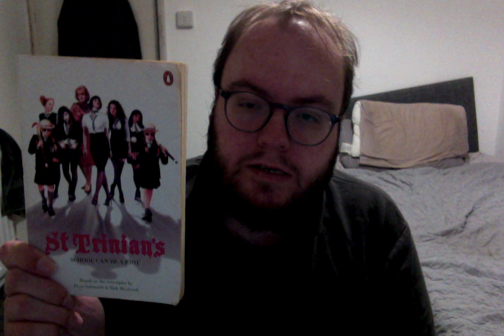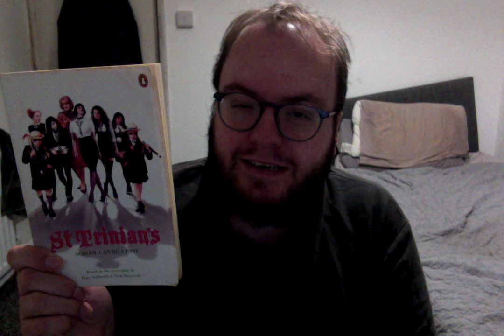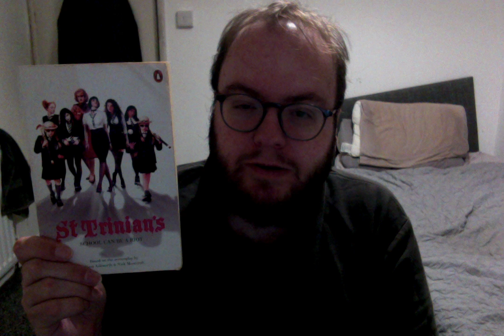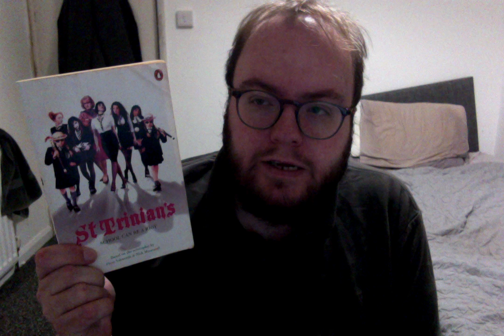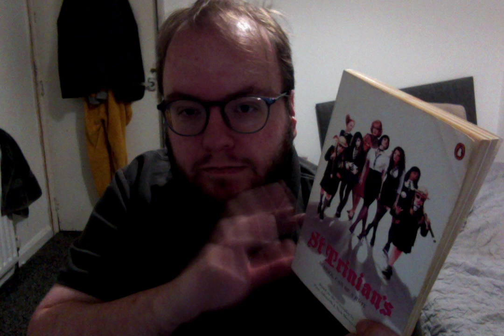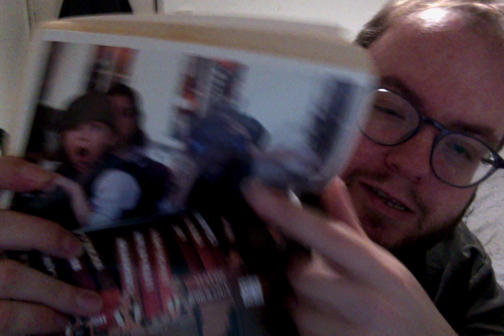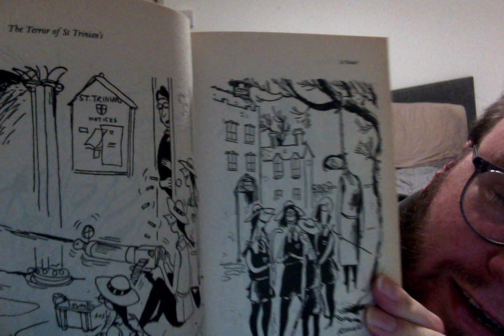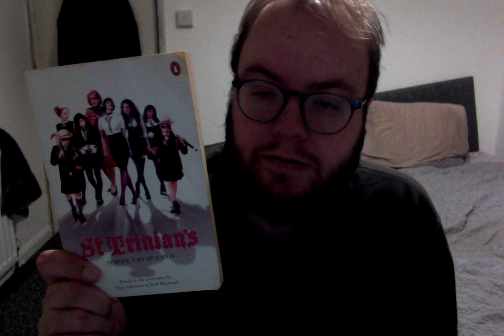St Trinian's - Book Review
This is my review of 'St Trinian's' by Pippa Le Quesne, which is a novelisation of the 2007 film 'St Trinian's', which is also reviewed in the video. I read this as apart of the GarbAugust, an event created by @CriminOllyBlog to encourage you to read trash during the month of August.